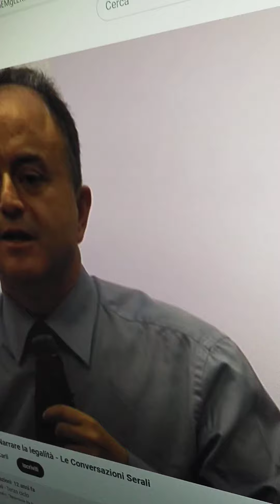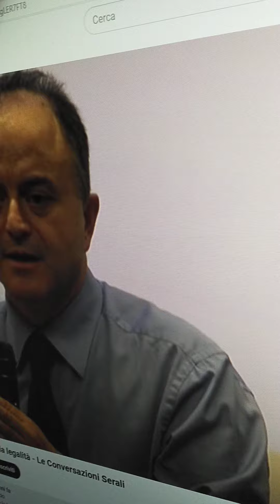Gratteri su pacchetti di voti, clientelismi e mafie. - anno 2012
Tratto da: "Nicola Gratteri - Narrare la legalità - Le Conversazioni Serali" del 6 mar 2012 - «Luiss Guido Carli» Official Channel; video integrale al seguente link: